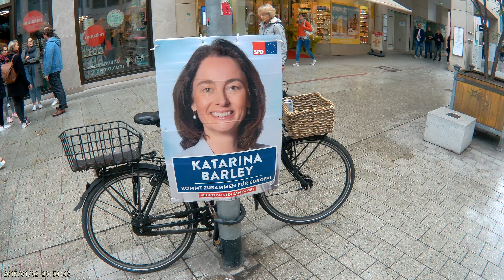EU - Wahlplakate Hannover 2019 ; 4 K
Innenstadt  ….